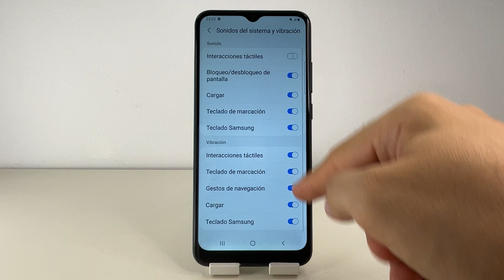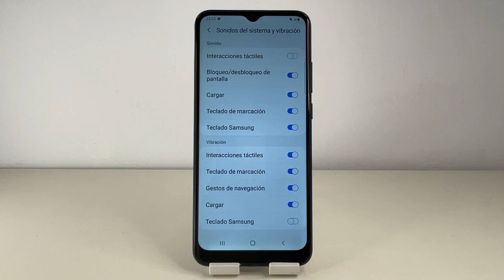COMO QUITAR LA VIBRACION DEL TECLADO EN SAMSUNG GALAXY A02S 🟢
En este VIDEO TUTORIAL TE ENSEÑARE COMO QUITAR LA VIBRACION DEL TECLADO EN SAMSUNG GALAXY A02S.

Mis TUTORIALES son muy RAPIDOS y te los enseñare SIN PERDER EL TIEMPO así que quédate para que APRENDAS COMO QUITAR LA VIBRACION DEL TECLADO EN SAMSUNG GALAXY A02S.

Espero que este TUTORIAL de COMO QUITAR LA VIBRACION DEL TECLADO EN SAMSUNG GALAXY A02S te HAYA SERVIDO. Si te sirvió.. te agradecería MUCHO que me dejases un gran LIKE.